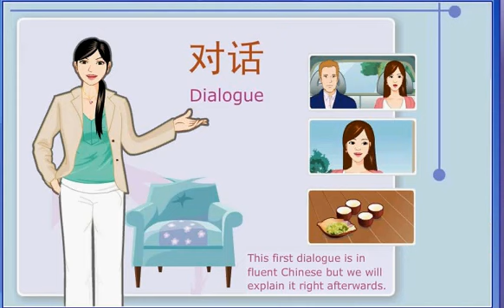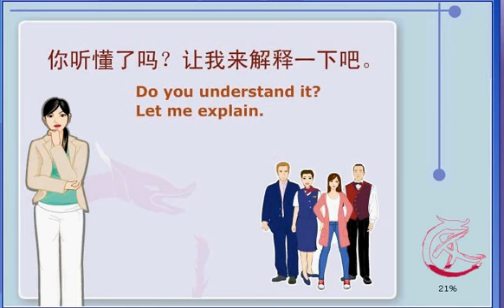打扫房间 don dep phong active chinese